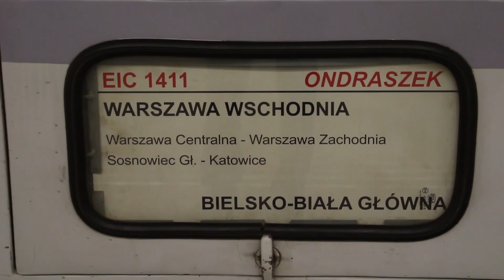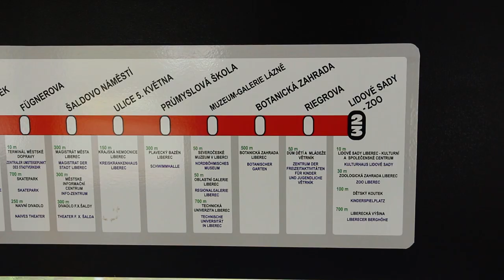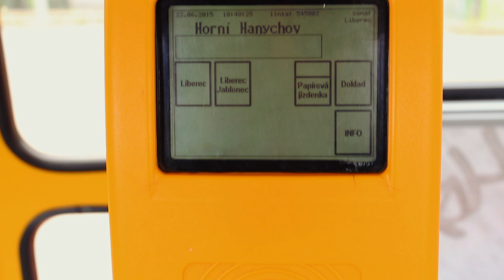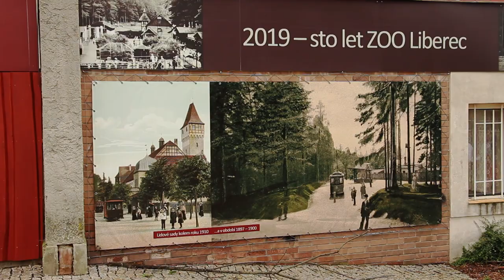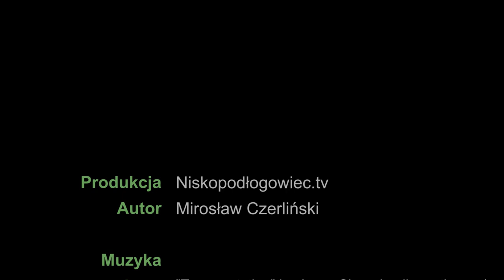Tramwaj w Libercu / Liberec Tram - CZ09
Tramwaj o rozstawie szyn 1000 i 1435 mm.
Tram of rails gauge 1000 and 1435 mm (English subtitles!).